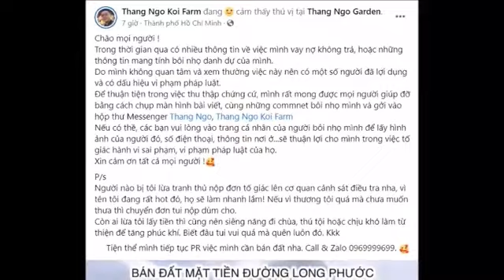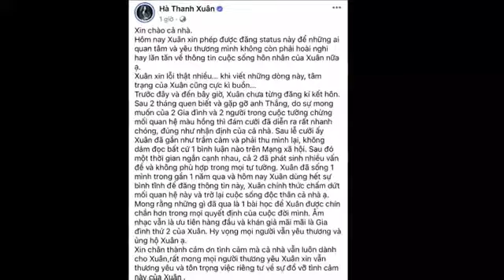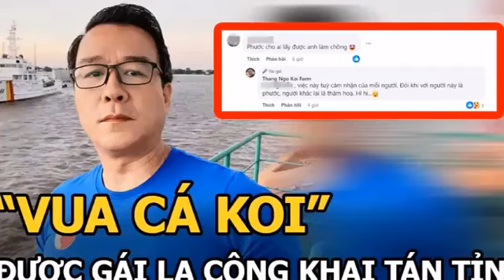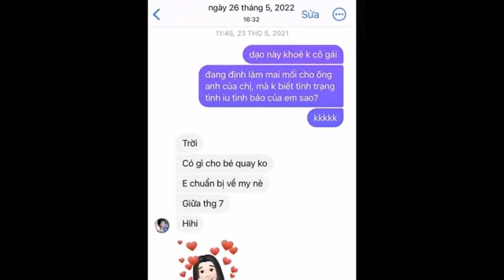Vua cá Koi rao bán tài sản chỉ sau 1 ngày chia tay Hà Thanh Xuân